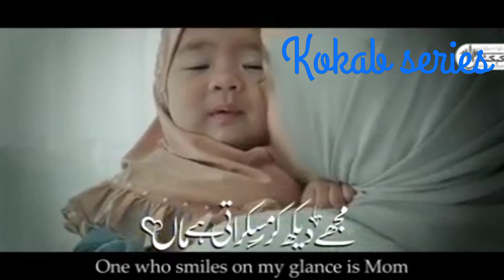صحابہ کے قصے سناتی ہے ماں بہت خوبصورت ترانہ